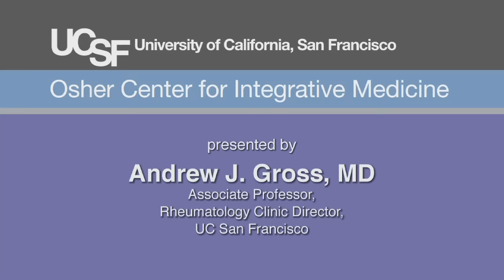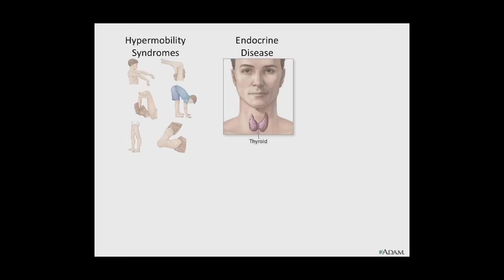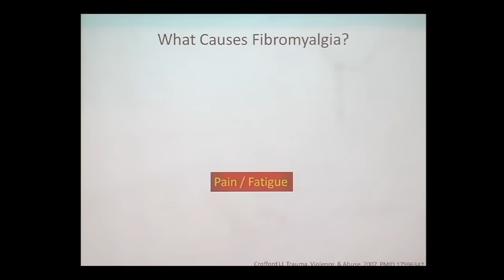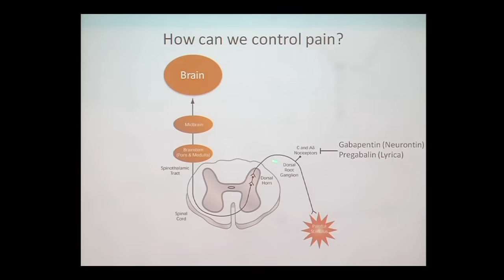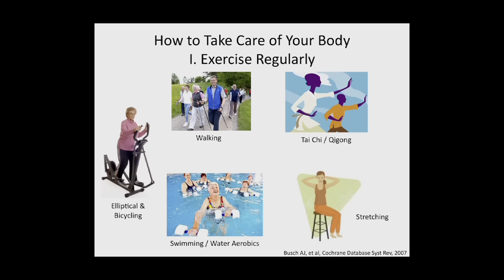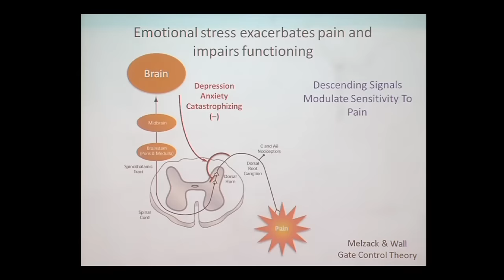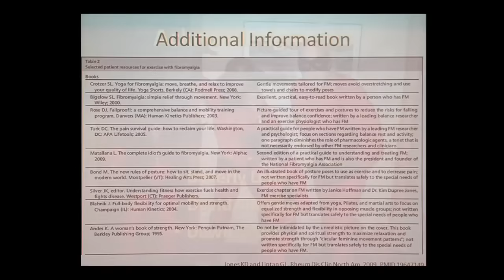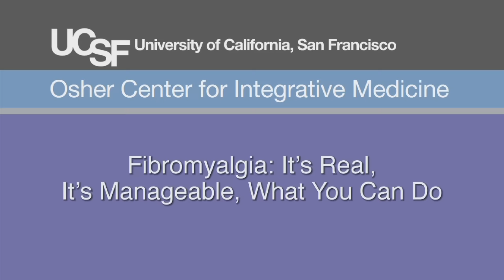Fibromyalgia: IT'S REAL, It's Manageable, What You Can Do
The symptoms of fibromyalgia include long-term, body-wide pain and tenderness in the joints, muscles, tendons, and other soft tissues. Dr. Andrew Gross, UCSF Rheumatology Clinic Director, discusses fibromyalgia and how to manage the syndrome. Recorded on 11/15/2011. [3/2012] [Show ID: 23155]